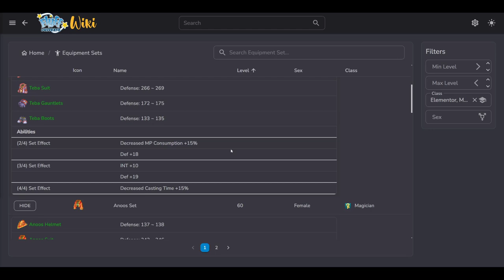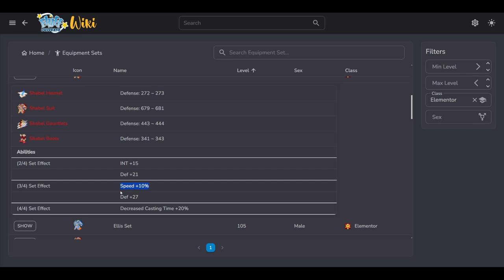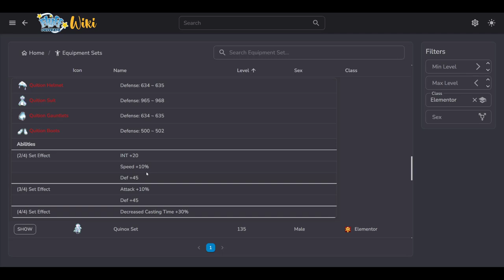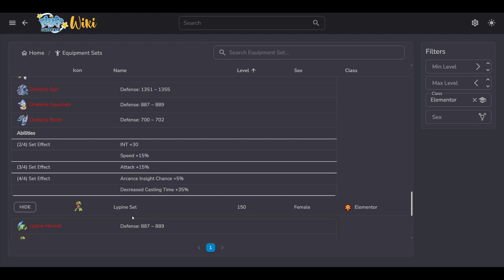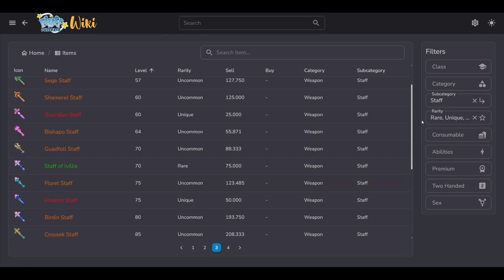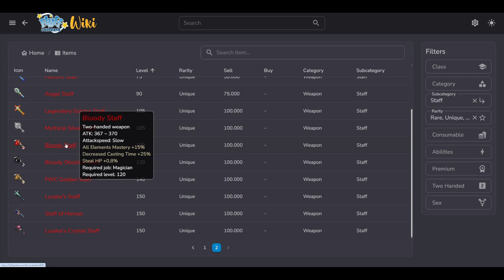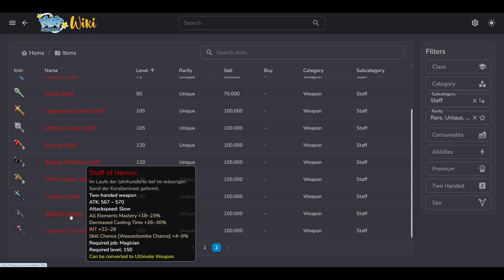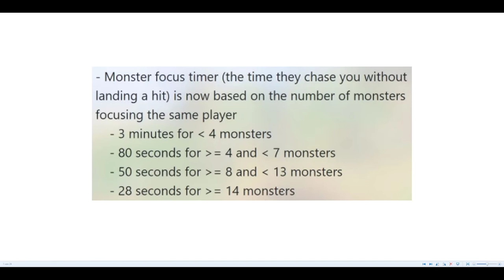Ultimativer HNR (HIT AND RUN) ELEMENTOR Guide für Flyff Universe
Habt ihr keine Zeit oder Lust zum Einkaufen, wollt aber trotzdem leckere & gesunde Gerichte essen? Probiert HelloFresh schon ab 17,99€ für die erste Box aus und unterstützt mich dadurch!

0:00 Intro
0:36 Statpunkte "H"
0:49 Skillpunkte "K"
6:36 Elementor Cloak
6:53 Elementor Pet
7:01 Elementor Schmuck
8:15 Element, Skill DMG, Sockel
12:22 Elementor Buffs
13:31 Set Upgrades, Sockel
14:28 Elementor Sets
21:19 Elementor Waffen
26:31 Elementor Gameplay
35:12 HNR Timer